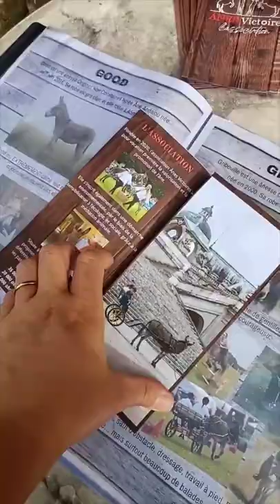Notre Journée Portes Ouvertes 2022 en quelques images ! Merci à tous.tes d'être venu.es 🥰